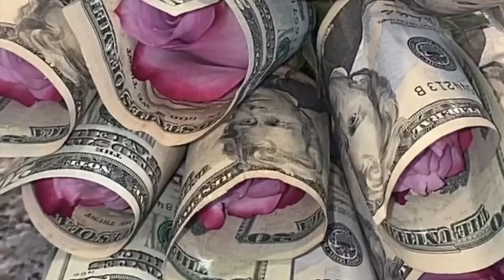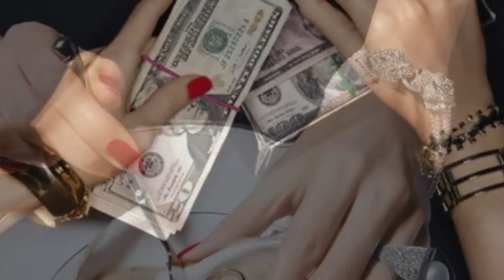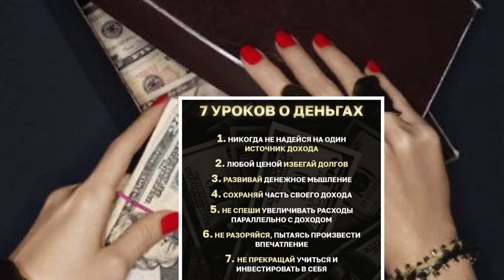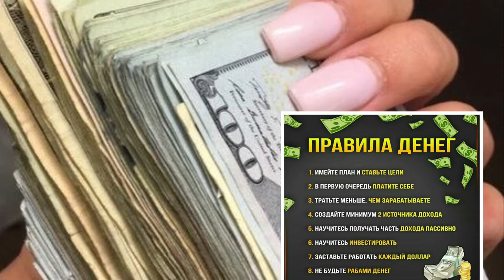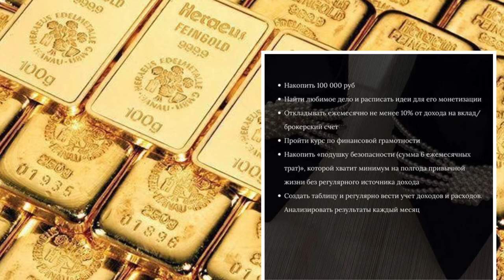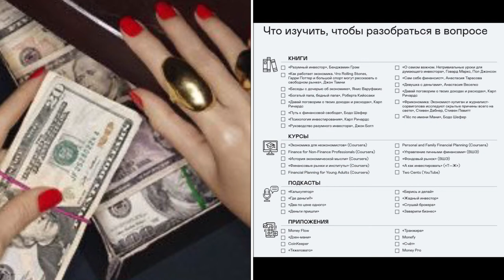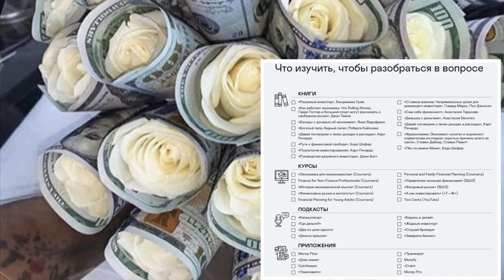Деньги и финансовое благополучие по-женски ( выборочные главы)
достаток и материальное благополучие (успех ) для женщин. Главы из книги бодошефер ,, Деньги идут женщинам на пользу."